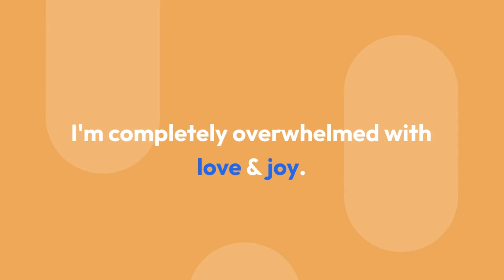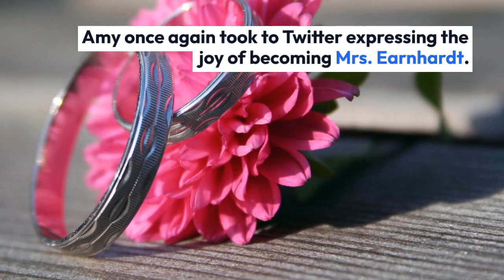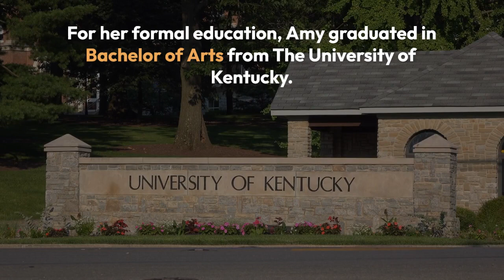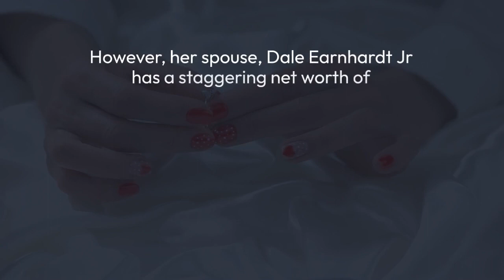Amy Reimann Bio: Engagement Ring Starts Adorable Family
Love is all that requires, to start a family, and for Amy Reimann, an interior designer, that love came in the form of an engagement ring. Amy Reimann has gotten engaged to the professional car racer, Dale Earnhardt Jr. and is starting a family.

Amy Reimann romance story began in 2009 when she started dating the professional car racer, Dale Earnhardt Jr. Following the six years of dating, Junior (Dale Earnhardt) popped the question with the engagement ring in 2015 during their vacation in Germany and Amy didn't have to give it a second thought answering the question. Amy expressed her happiness taking it to twitter flaunting her engagement ring.

Later, just after a year after the engagement, the couple got married on New Year’s Eve in South Carolina on December 31, 2016. The marriage ceremony was organized at a vineyard owned by fellow racer Richard Childress. Amy once again took to Twitter expressing the joy of becoming Mrs. Earnhardt.

Following the marriage, Amy also shared an image on her Instagram signifying her first marriage anniversary on January 1, 2018.